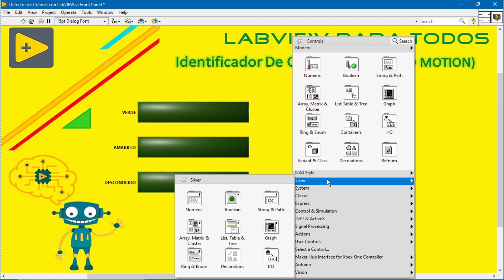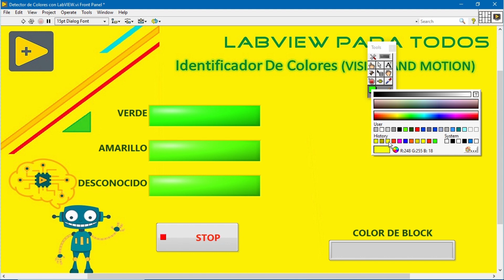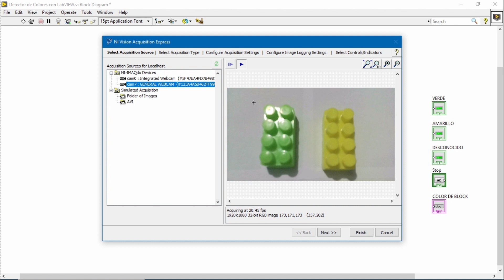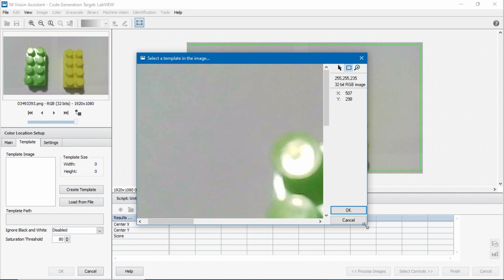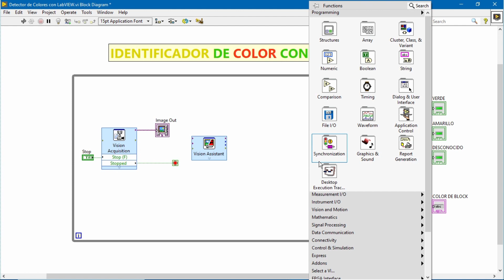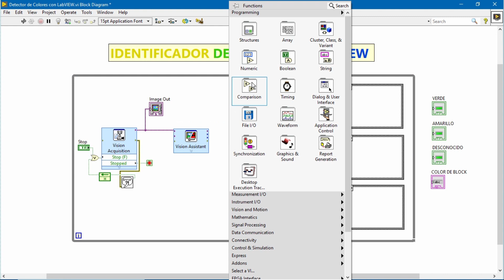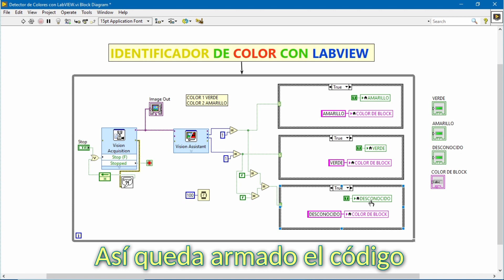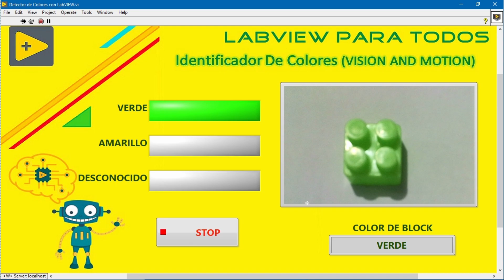Detección de Colores con LabVIEW//VISIÓN ARTIFICIAL CON VISION AND MOTION EN LABVIEW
En este vídeo tutorial se desarrolla paso a paso un sistema de detección de colores utilizando el módulo VISION AND MOTION de LabVIEW y una cámara WEB.
Se realizá la configuración de los módulos de VISION AND MOTION, creación de la interfaz y código en LabVIEW, se realizan pruebas de funcionamiento de todo el sistema en conjunto. ⭐⭐⭐⭐⭐😉

NO OLVIDEN REGALARNOS UN LIKE, ACTIVAR LA CAMPANITA Y COMPARTIR 👈 😉

✅NO OLVIDEN REGALARME UN LIKE Y COMPARTIR 👈 😉